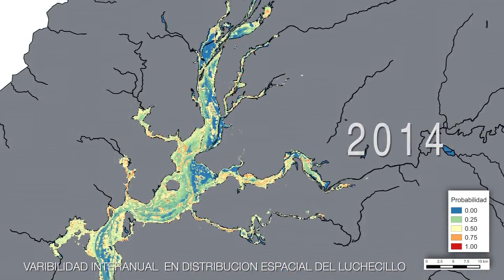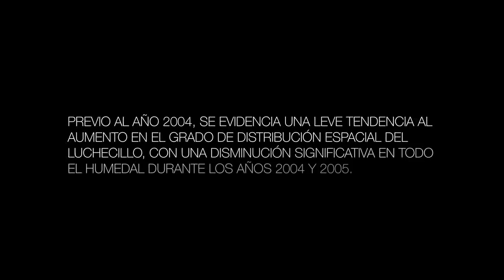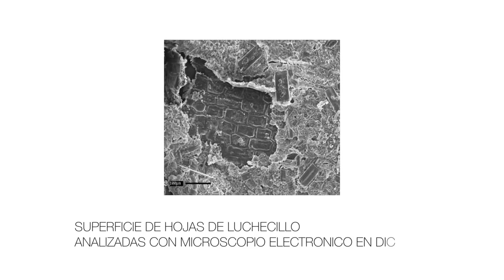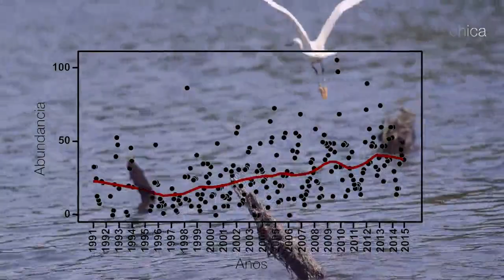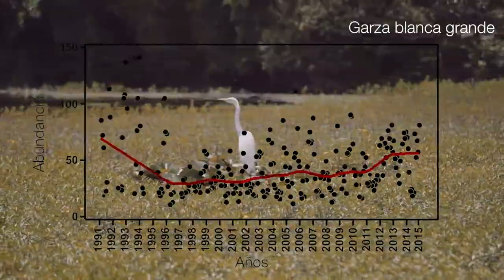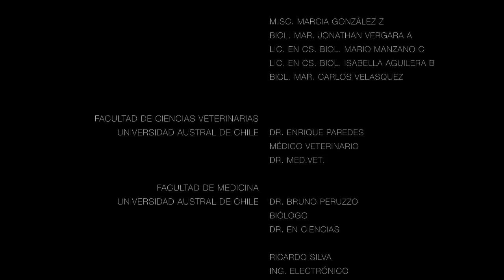MACROFITAS Y AVES ACUATICAS-H